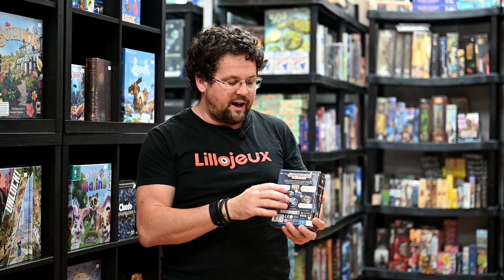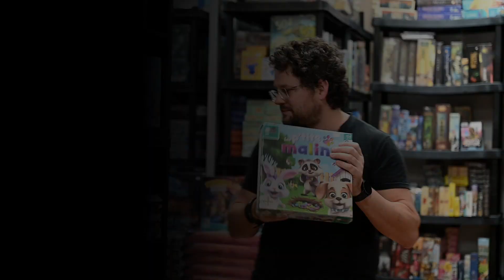Arrivages - Semaine du 27 octobre 2024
Voici nos dernières nouveautés d'octobre !